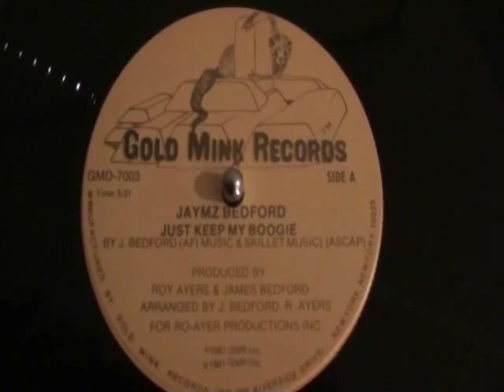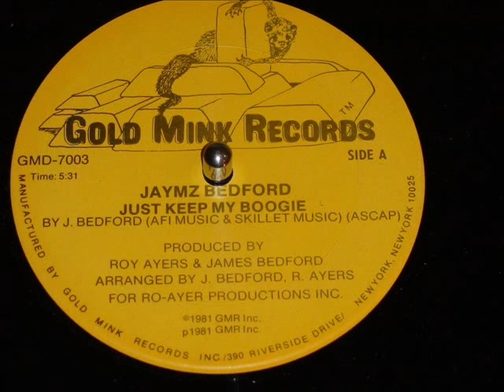James Bedford-Just Keep My Boogie.wmv